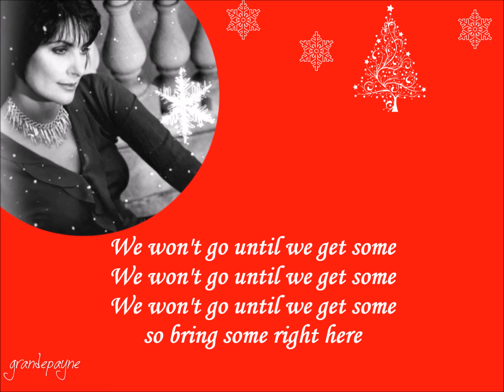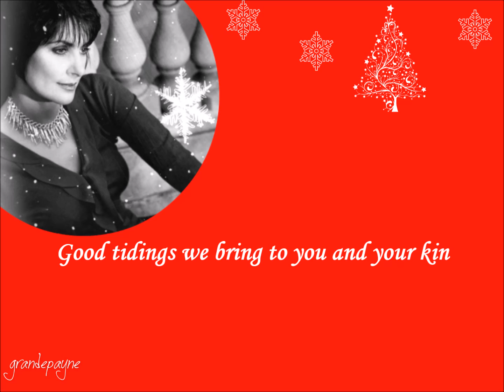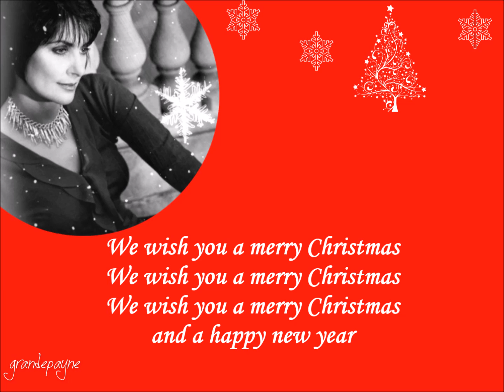Enya - We Wish You A Merry Christmas (lyrics)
FIRST CHRISTMAS LYRIC VIDEO OF 2015!

This is a lyric video from the song We Wish You A Merry Christmas by Enya.